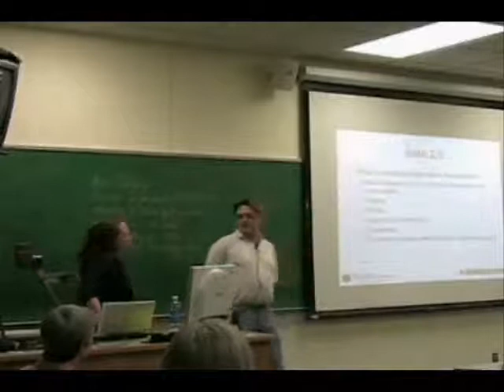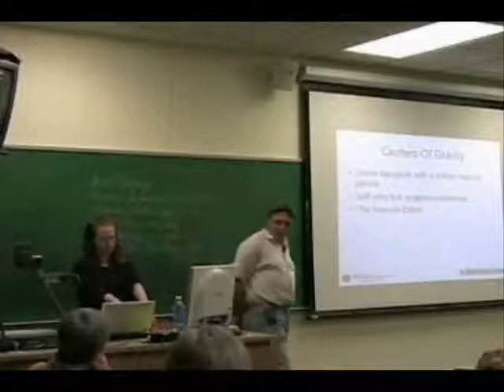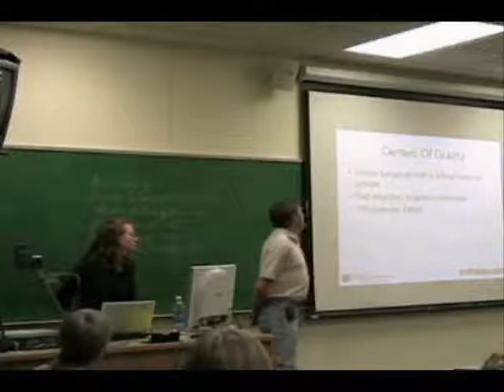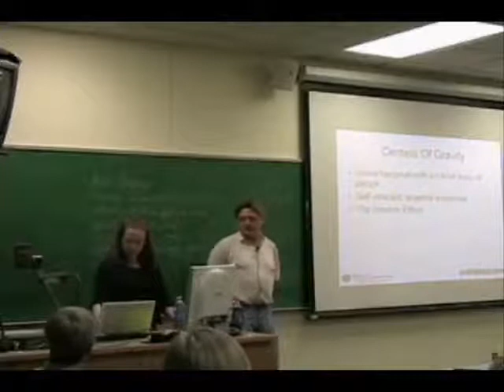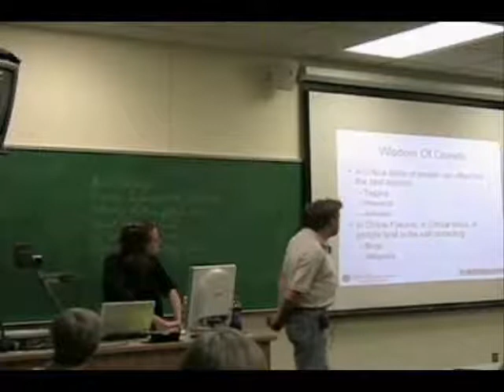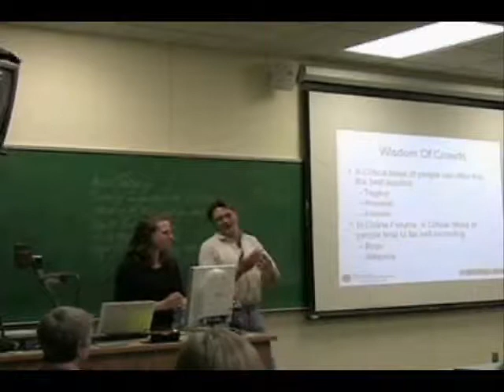The Future Of Communications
This is the introduction to Communications 2.0, a presentation on Web 2.0 that provides an overview of Web 2.0 technologies.

This introduction discusses the theories behind Web 2.0 technologies and services, addressing the ideas of centers of online gravity, wisdom of crowds, the long tail, the sharing implicit in social media, as well as the answer culture.

It was presented to a nonprofit management class at Hamline University in Saint Paul, Minnesota, on April 16, 2007, by David Erickson of the e-Strategy Internet Marketing blog and Ann Treacy of Treacy Information Services.